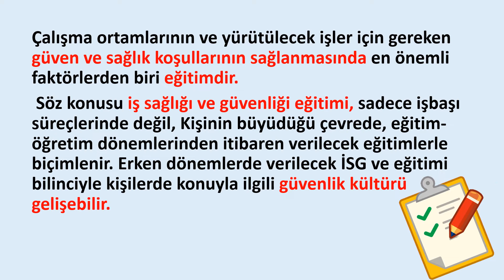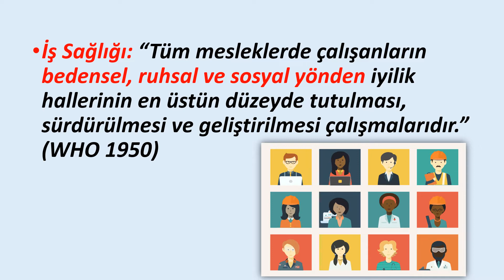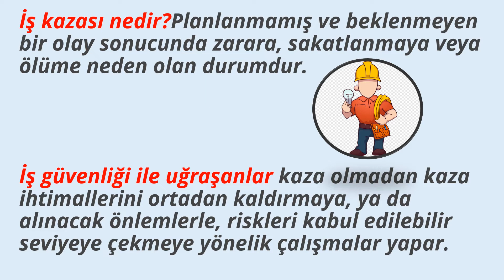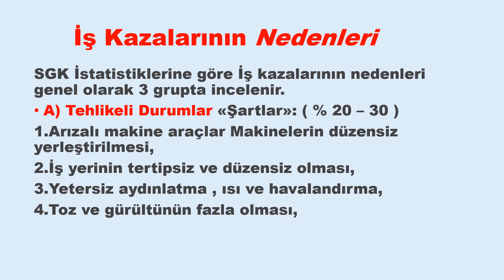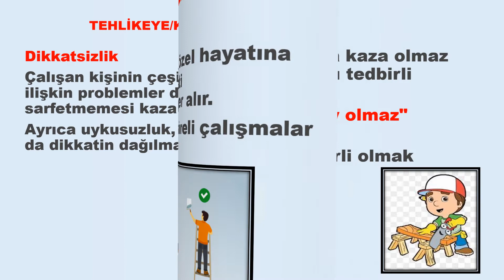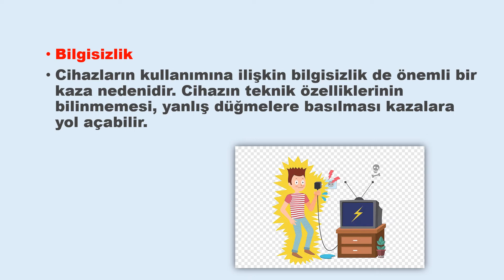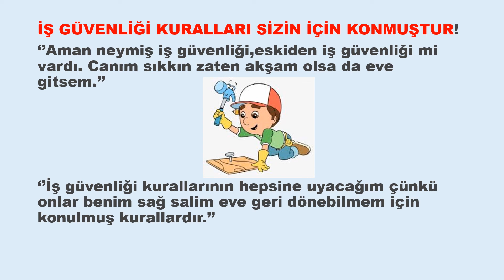İŞ SAĞLIĞI VE GÜVENLİĞİ